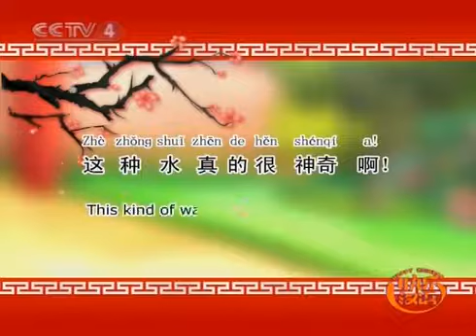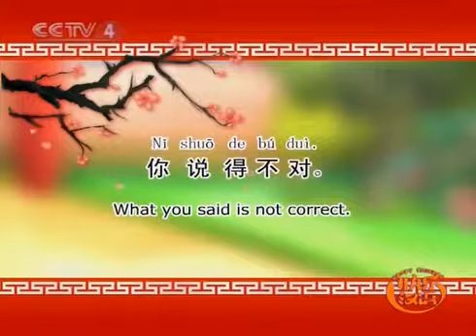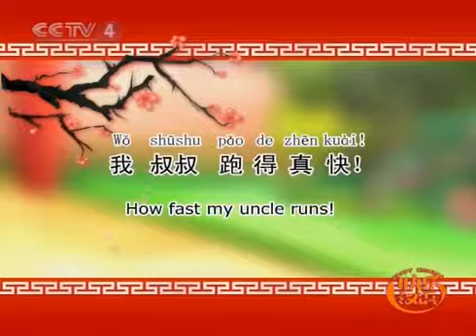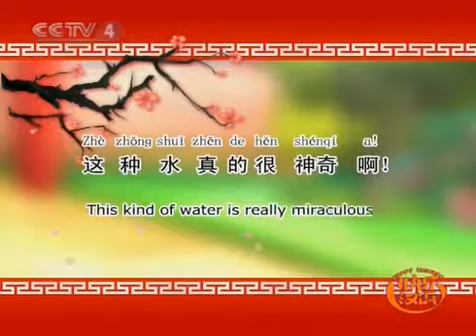Happy Chinese - 快乐汉语